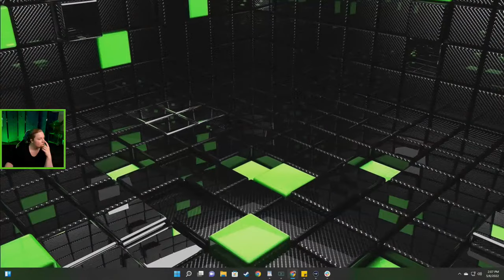Achievement Hunter Returns to 7 Days to Die!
Achievement Hunter finally makes their return to the post-apocalyptic world of 7 Days to Die.